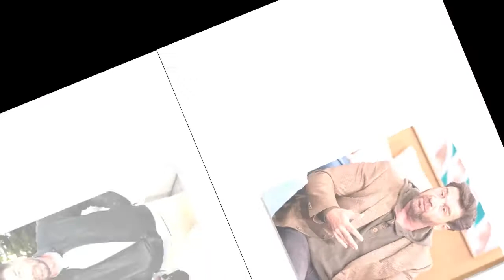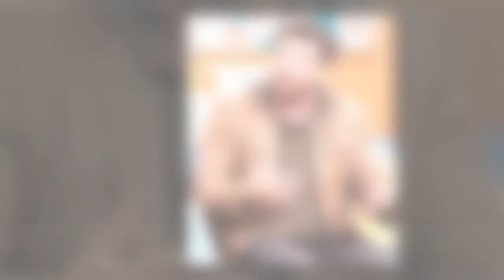'Should be more careful!' Nick Knowles rehashes row with woman who 'reversed into his car'